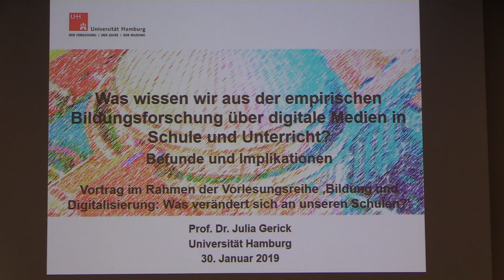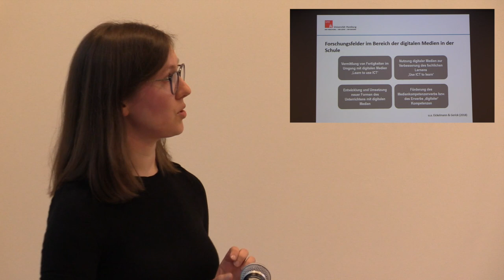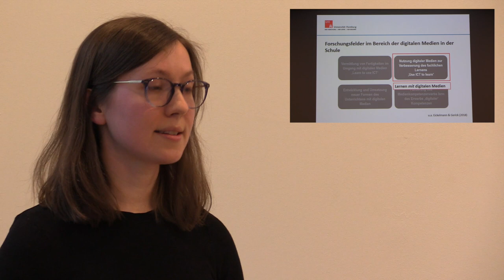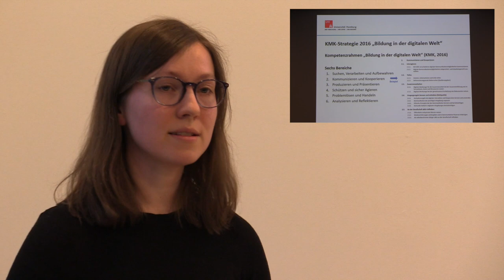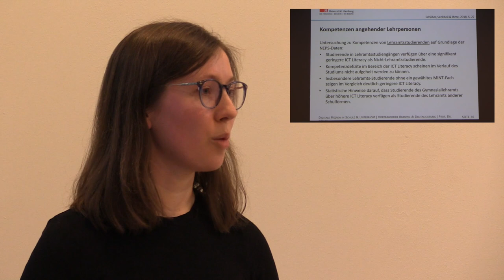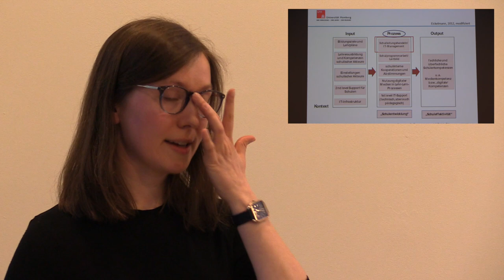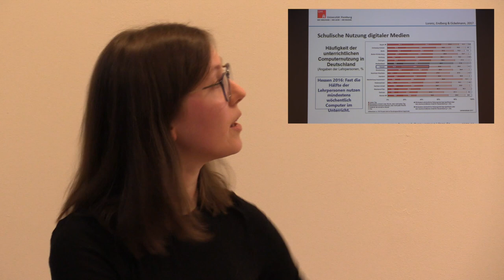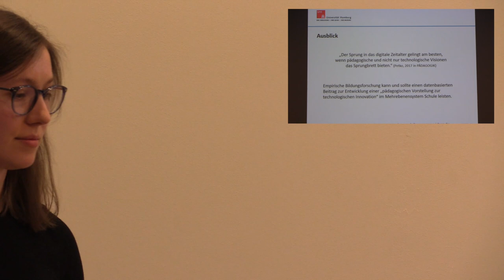J. Gerick: Was wissen wir aus der empirischen Bildungsforschung über digitale Medien im Unterricht?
Vortrag von Prof. Dr. Julia Gerick, Universität Hamburg, 30. Januar 2019
Mit zunehmender Digitalisierung aller Lebens- und Arbeitsbereiche gehen auch neue Aufgaben für Schule und Unterricht einher. Dabei geht es sowohl um die Frage, wie Schülerinnen und Schüler Kompetenzen im Umgang mit digitalen Medien erwerben können, um auf eine erfolgreiche Teilhabe an der Gesellschaft vorbereitet zu werden, als auch um die Frage, welche Potenziale digitalen Medien im fachlichen Lernen, u.a. bei der Unterstützung von Lernprozessen, zugewiesen werden können.

Im Rahmen dieses Vortrags werden vor dem Hintergrund aktueller Entwicklungen im Bildungssystem verschiedene Forschungsfelder im Bereich der digitalen Medien in der Schule vorgestellt und anhand von aktuellen empirischen Befunden erläutert. Dabei werden sowohl Forschungsergebnisse zu Schülerkompetenzen als auch Befunde zu relevanten Prozessmerkmalen auf Schul- und Unterrichtsebene berichtet. Der Vortrag schließt mit einer Betrachtung von aktuellen Herausforderungen und möglichen Implikationen für die Schul- und Unterrichtsentwicklung.

Der Film steht unter CC BY-NC-SA 4.0-Lizenz. Der Name des Urhebers soll bei einer Weiterverwendung wie folgt genannt werden: Prof. Dr. Julia Gerick im Rahmen der Vortragsreihe Bildung und Digitalisierung des IDeA-Zentrums, der Hessischen Lehrkräfteakademie und der Goethe-Universität Frankfurt am Main.